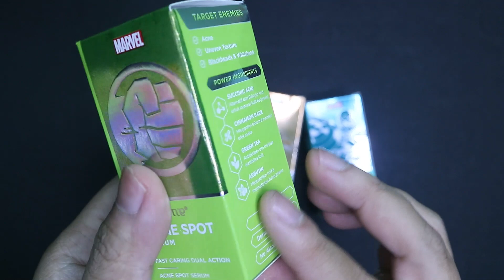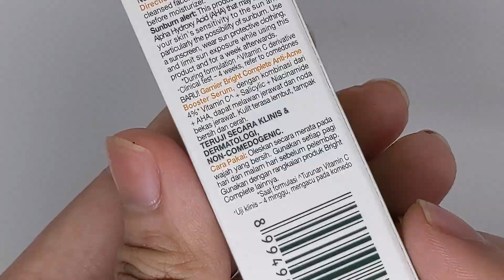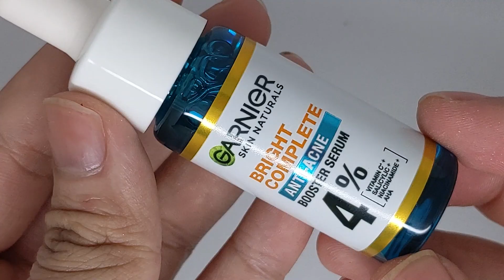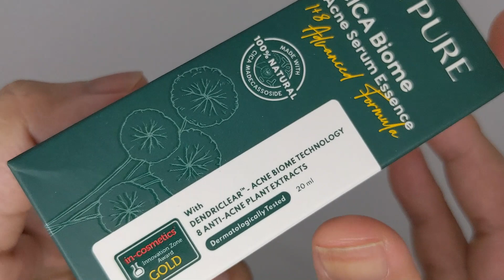REVIEW SERUM JERAWAT TERAMPUH UNTUK PEMULA YANG PERNAH AKU COBA !!!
VOUCER GRATIS ONGKIR SHOPEE KLAIM DISINI !!!

1.  Video ini bukan review berbayar. Hasil dapat berbeda tergantung kondisi dan jenis kulit.
2. Jika ada yang keberatan mengenai isi dari video ini bisa menghubungi saya lewat email atau DM instagram.
3. Aku bukan dokter kulit, bukan skincare expert, skincare formulator atau apapun yg bisa  mendiagnosa kulit km dgn ketepatan 100%
4. Info yg aku kasi di channel ini gak 100% error-free. Klo km nemu ada yg salah, atau pengen ngasi masukan, atau pengen diskusi, atau apapun itu, kolom komen terbuka lebar untukmu
5. Link yang aku letakkan di description box ini adalah link afiliasi.

Terima Kasih